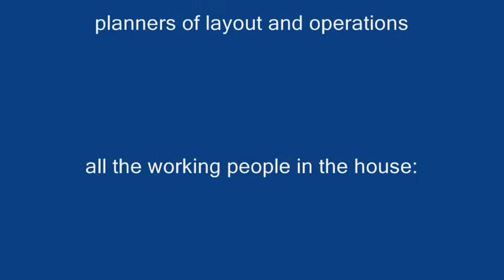Main Line, Yard Extension to Moonrise Yard, americaN Lauffen 2013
Main Line, from Yard Extension via Luketown and Haslingen Steel to Moonrise Yard. FREMO americaN meeting in Lauffen, May 2013.